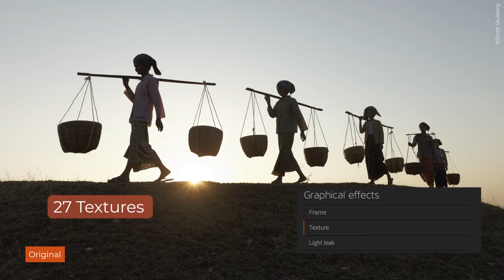Bande annonce logiciel DxO FilmPack 06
Ma dernière contribution avec le laboratoire français DxO, éditeurs de logiciels photos, pour cette 6ème version de FilmPack ou comment reproduire en numérique le meilleur rendu argentique.

Proposant une large série de nouveaux effets, cette nouvelle mouture introduit de nouveaux films et rendus cinématographiques. Elle  s'accompagne d'une Time Machine, un véritable parcours initiatique inédit et interactif  à travers 14 périodes emblématiques de l’histoire de la photo argentique.